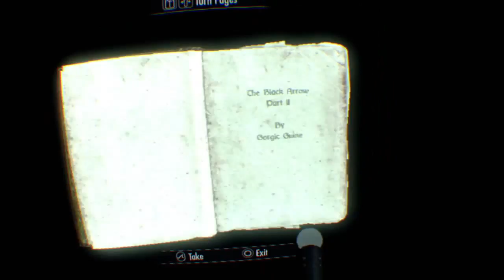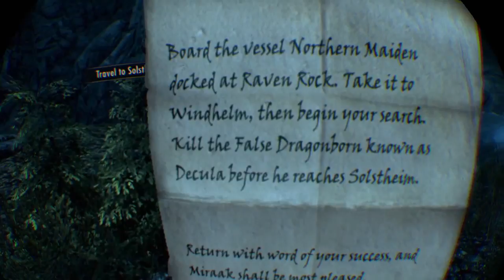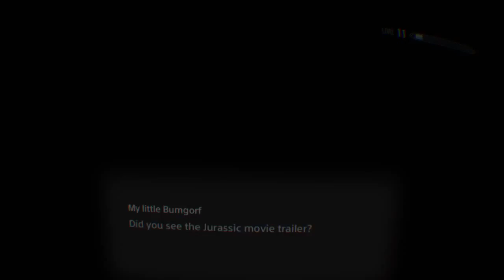7000 Immersive Steps - Skyrim VR Live #2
Continuing on the quest to actually do the main quest for once in my life, we need to heed the steed of.. er, the voice of the greybeards! They teach us the talkin' good!

Mildly edited down due to problems with the chat.